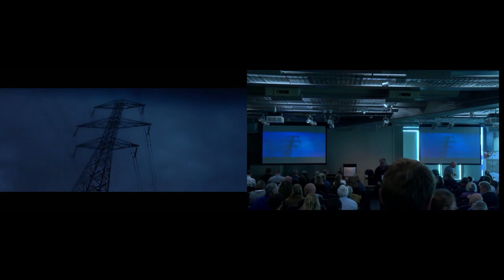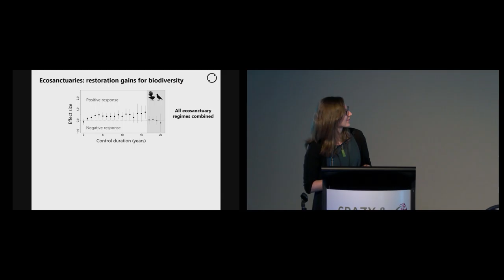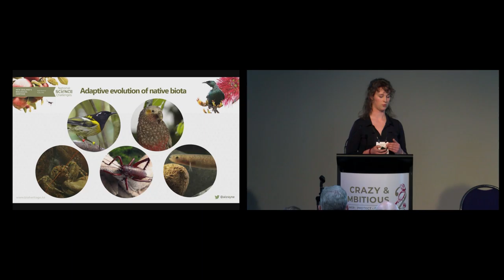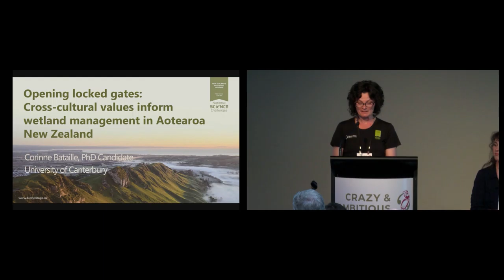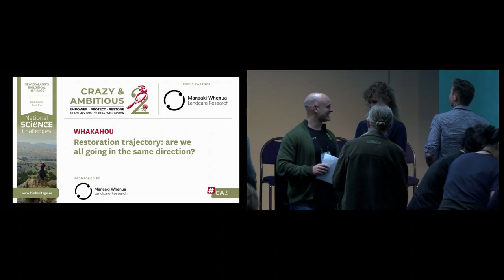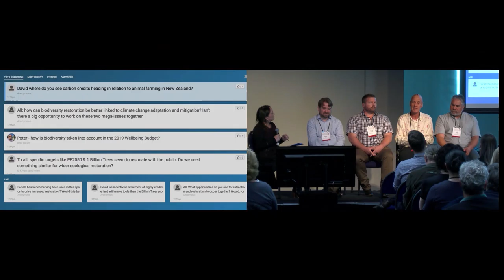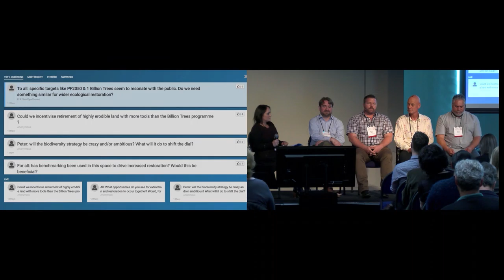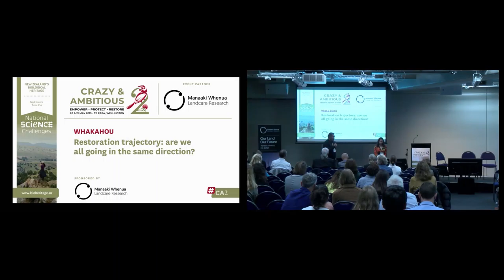Crazy & Ambitious 2 Symposium, Tuesday 21 May, Whakahou Session 1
Day two Whakahou session starting at 11.20am

Keynote: Dr Rachelle Binny, Manaaki Whenua - Landcare Research: Biodiversity outcomes of Aotearoa's most common predator-control regimes: implications for restoration trajectories.

BioHeritage Challenge rapid-fire updates:
 - Aisling Rayne, University of Canterbury
 - Jason Tylianakis, University of Canterbury
 - Dr Brad Case, AUT
 - Corinne Bataille, University of Canterbury

Panel debate: New Zealand's biodiversity trajectory: shifting the dial from extraction to restoration . MC Melanie Mark-Shadbolt
Panelists:
- Pania Newton, SOUL
- Professor David Norton, University of Canterbury
- Peter Brunt, Department of Conservation
- Shaun Neeley, Aquila Farming